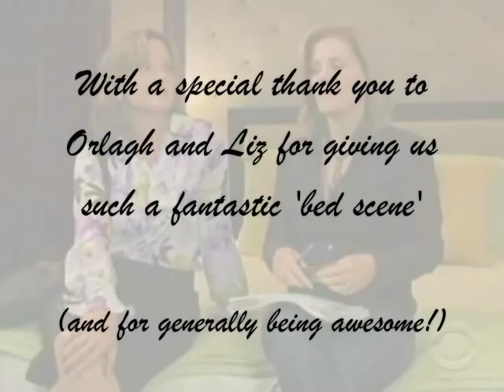Hot like Blis - Doris Wolfe / Blake Marler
**Re-uploaded to fix the bug in the previous HQ version**

Mayor Doris Wolfe isn't about to let something as insignificant as Blake's canon relationship with Frank stand in her way... Blis reigns supreme!